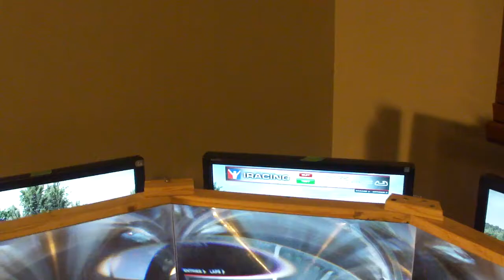Triple Screen Fresnel Lens Gaming Display Prototype 1.0 (2/3)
7 foot wide triple screen fresnel lens gaming display for $200.

This is a working prototype of a three screen immersive gaming display system I built. It uses 3x19 inch monitors magnified by Fresnel lenses to give a near-seamless 135° FOV. The lenses fool the eye into believing the image is approximately 7 feet wide and farther away than it actually is; more like what eyes are used to in real life.

It can be built for a little over $200 using second hand 19" LCD monitors (plentiful). Here's a link to the lens I used

Now, I never normally get sick playing video games. However, the overall effect of this design is so immersive that I got motion sick and nauseous for the first few hours of trying a racing game with it. I think that means it's working :) My explanation of this is that the eyes and brain are convinced you really are in that virtual space, but there are no motion cues to go with it as you zip around the track (i.e. inner ear sensations), which it normally expects to receive. Thankfully, you get get used to it (at least I did), and are left with what I think is a really awesome experience.

Technical Details:

The side lenses/monitors are angled 45° inward and each monitor is about 19cm behind its respective lens. This gives a roughly 1.7x magnification equivalent to a 31" monitor. The viewing position is roughly at the perpendicular intersection of all three screen centers. Overall resolution is 3840x1024. Each monitor is 1280x1024 and is a 5:4 ratio 19" diagonal in size. I would not recommend using anything over 20", nor any of the widescreen 16:9 monitor types as they are not suitable for the lenses which are 40x32cm. The 19" size is perfect for this application and I recommend trying to find three with very similar image/color qualities if possible.

I'd encourage all you DIY'ers to give it a try!  And if anybody out there is aware of anything that can better this (at any price), please let me know!